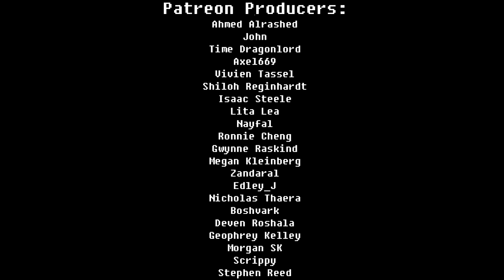Final Fantasy VII - Cosmo Canyon Acapella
Here's my version of Cosmo Canyon from Final Fantasy 7! FF7 is one of my favorite games of all time, and this theme perfectly captures the feel of one of the most unique places in the game. I've had dozens of requests to do this theme over the years, and I hope you all enjoy it as much as I enjoyed making it ^^